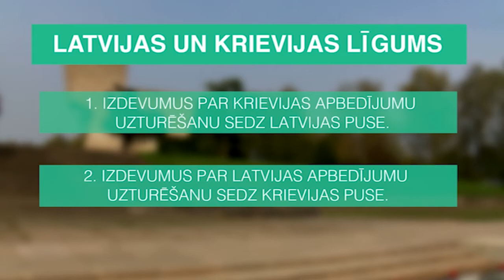Atjauno Otrajā pasaules karā kritušo karavīru un civiliedzīvotāju memoriālu Valmierā